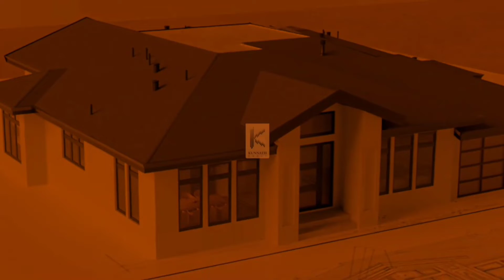Time Saving Road Tarring Technology/Indian Technology Road Tarring/NH47 Fast Tarring Technology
Time Saving Road Tarring Technology in Kerala NH_47
Amazing road tarring  methods...New technology taring...
interior design,

Kunnath Home Related Search Queries:
Construction,
home desing,
house desing,
interior design,
olioboard,
designer wall paint,
bedroom designing,
home,
house designs,
homes designs,
false ceiling,
bed,
bed designs,
bedroom designs,
girls dresser,
kitchen,
kitchen design,
modular kitchen,
wardrobe design,
wall design,
ceiling design,
home design,
house design,
graphic design,
design
living,
furniture,
sofa,
table,
bed,
wardrobe,
chair,
dining table,
sofa set,
dressing table,
study table,
cupboards,
4 seater sofa,
designer bed,
garden,
bathroom,

kerala houses,
kerala house designs,
aluminium windows,
aluminium doors,
aluminium profile,
stainless steel,
steel railing,
designer railing,
railing,
4 seater sofa,
designer bed,
furniture stores,
couch,
mattress,
furniture stores near me,
futon,
sofa bed,
tv stand,
desk,
bunk beds,
coffee table,
ottoman,
bench,
king size bed,
bedroom,
living room,
bedroom furniture,
office chair,
bookshelf,
rocking chair,
dining chairs,
tables,
office furniture,
folding table,
dining table set,
corner sofa,
tv unit,
single bed,
recliner chair,
bedside tables,
side table,
recliner,
tv cabinet,
almirah,
dining room,
computer table,
folding chairs,
folding bed,
foam mattress,
kids beds,
furniture online,
computer chair,
pepperfry furniture,
stools,
sleepwell mattress,
office table,
ergonomic chair,
recliner sofa,
furniture shop near me,
godrej almirah,
plastic chairs,
kitchen furniture,
tv table,
laptop table,
center table,
study table for kids,
easy chair,
dining set,
sofa set price,
wooden sofa,
kurlon mattress,
bunk beds for kids,
wooden furniture,
dressing table mirror,
foldable bed,
nilkamal chairs,
wooden table,
wooden bed,
folding dining table,
study chair,
wooden sofa set,
tea table,
3 seater sofa,
wooden chair,
farnichar,
sliding door wardrobe,
olx furniture,
diwan bed,
steel almirah,
chair price,
teapoy,
crockery unit,
double bed price,
wooden almirah,
furniture,
sofa,
table,
bed,
wardrobe,
chair,
dining table,
sofa set,
dressing table,
study table,
cupboards,
home furniture,
furnishings,
living room,
tv furniture,
easy chairs,
designer living rooms,
sofa sets prices,
designer sofa sets,
ring light price,
tube lights,
led light price,
decorative lights,
night lamp,
lights,
led,
chandelier,
ring light,
led lights,
lamp,
fairy lights,
ceiling lights,
led strip lights,
fluorescent,
wall lights,
solar lights,
table lamp,
led panel,
emergency light,
candle light,
hanging lights,
halogen light,
flood light,
spotlights,
wall lamp,
tube light,
chandelier light,
sky lanterns,
real estate,

restaurants,
restaurants near me,
movies,
mp3 juice,
fmovies,
tamilrockers,
isaimini,
mp4moviez,
bolly4u,
film,
tamilyogi,
new movies,
9xmovies,
sexy movie,
7starhd,
Jalshamoviez,
Songs,
new song 2019,
downloadhub,
jio rockers,
moviezwap,
bhojpuri film,
worldfree4u,
moviemad,
todaypk,
filmyhit,
klwap,
kuttymovies,
khatrimazafull,
new songs
afilmywap,
hindi film,
katmoviehd,
bollyshare,
extramovies,
saaho,
hindi movie,
tamilplay,
desiremovies,
sdmoviespoint,
skymovieshd in,
9kmovies,
Moviesflix,
Okhatrimaza,
Playtamil,
housefull 4,
from youtube to mp3,
avengers endgame,
aquaman,
harry potter,
Aladdin,
avengers,
keanu reeves,
john wick,
iron man,
the lion king,
tamilgun,
deadpool,
Godzilla,
Avatar,
captain America,
Annabelle,
Gomovies,
world4ufree,
x men,
netflix movies,
frozen 2,
the nun,
thor ragnarok,
jurassic world,
annabelle comes home,
interstellar,
jurassic park,
yesmovies,
get out,
fzmovies,
jumanji,
new cartoon movies,
inception,
avatar 2,
forrest gump,
minions,
tamilrockers 2018,
south movie,
cinema,
music,
mp3,
piano,
youtube mp3 converter,
mp3 downloader,
dj younger,
sunidhi chauhan dj,
dj,
2019 world cup,
live soccer,
icc world cup 2019,
cricket,
cricket score,
live cricket,
cricket icc,
icc world cup,
icc,
virat kohli,
rohit sharma,
cricket buzz,
indiavsnewzealand,